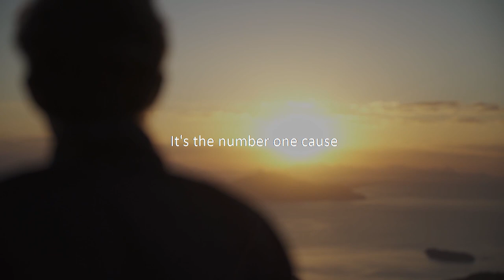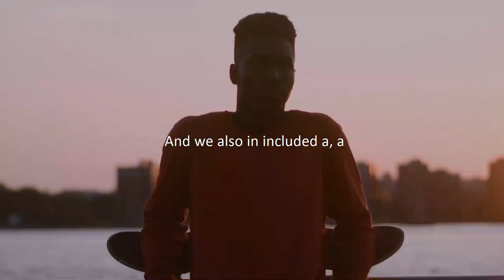Did you know this MASSIVE SECRET about magic mushrooms??? Positive energy 100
Positive energy 100
 In this video we are talking about can magic mushrooms unlock depression

Depression is a serious medical condition that can negatively affect how you feel, think, and handle day-
to-day activities. Magic mushrooms have been used for centuries in traditional medicine to treat a
variety of mental health conditions. Some recent studies suggest that psilocybin, a compound found in
magic mushrooms, may be effective in treating depression.

We are talking more facts in this video!!!

Previous financial case studies and motivation videos on our channel:-

This content is also related to: -
magic mushrooms treat depression
can magic mushrooms cure depression
can magic mashrooms can unlock depression
psilocybin
psychedelics
microdosing
microdosing mushrooms
psilocybin mushrooms
depression treatment
microdosing magic mushrooms
mexiko magic mushrooms
happy mushrooms
black magic mushrooms
magic mushrooms lab
magic mushrooms bust
magic mushroom lab
magic mushroom india
initiative 58 psilocybin mushrooms
magic mushrooms nsw
magic mushrooms lab bust
denver magic mushrooms
magic mushrooms drug lab
mushrooms mental health